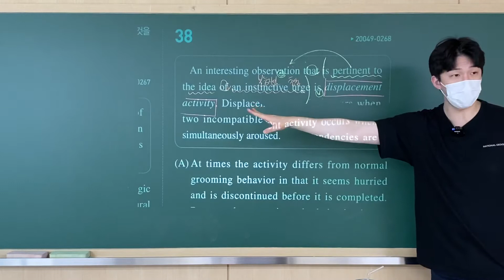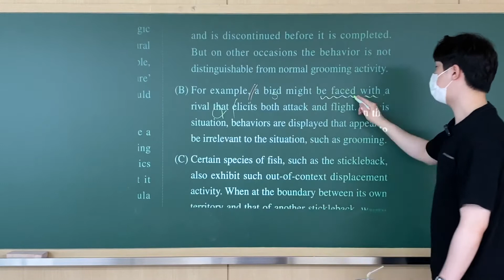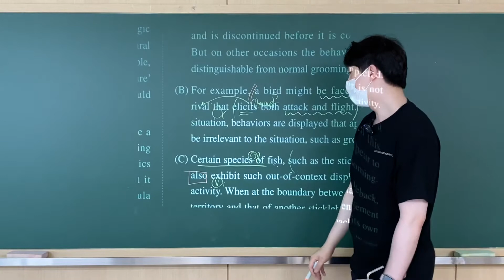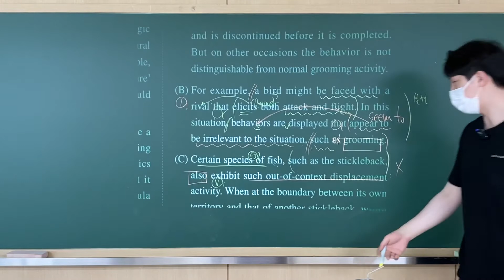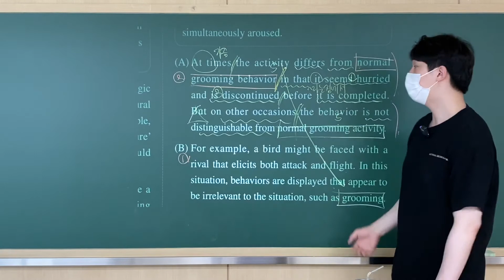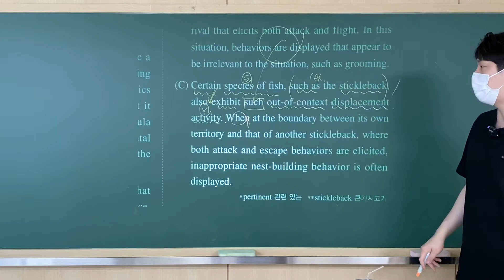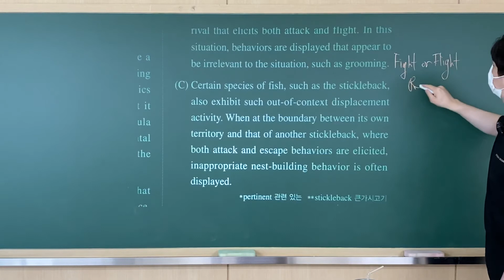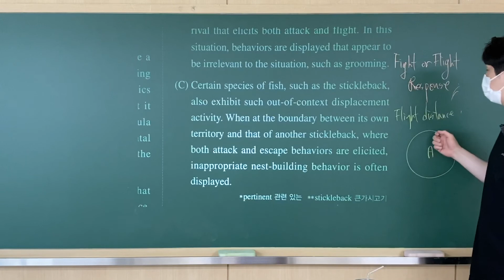2021 수능완성 실전모의 4회 38번